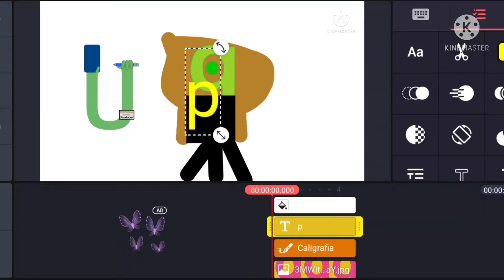Spin Super Duper Expremely Faster (From )